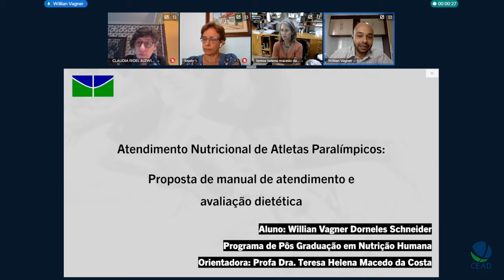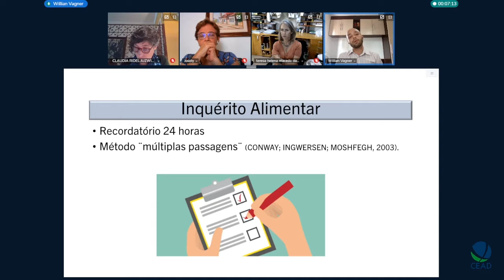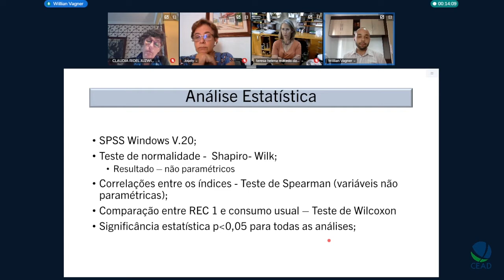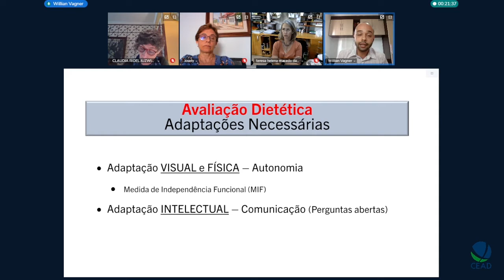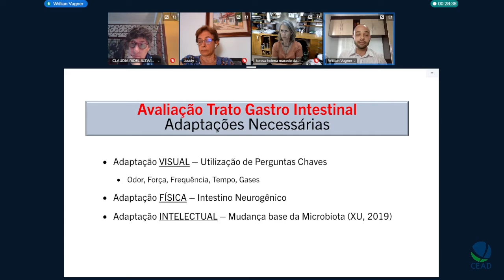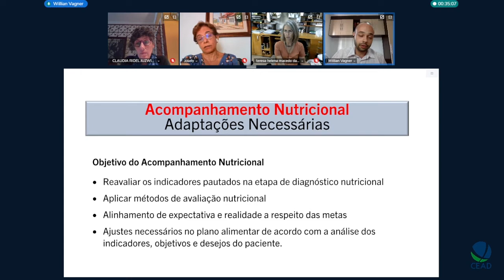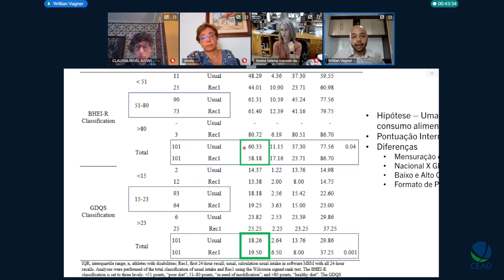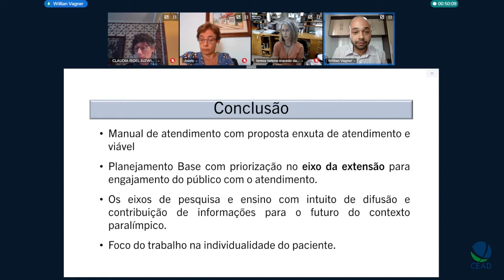Defesa de Willian Vagner Dorneles Schneider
Título: Atendimento nutricional de atletas paralímpicos: proposta de manual de atendimento e avaliação dietética
Autor(a): Willian Vagner Dorneles Schneider
Orientador(a): Teresa Helena Macedo da Costa
Unidade: FS - NUT Departamento de Nutrição
Programa de Pós-Graduação em Nutrição Humana
Titulação: Mestrado